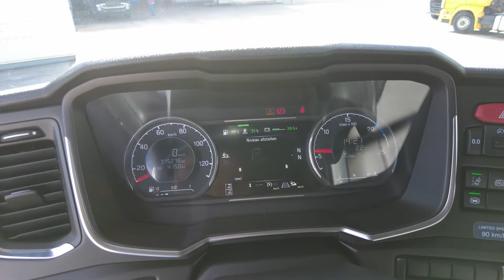Scania R450 nr.: 220141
Scania R450   Tractor unit
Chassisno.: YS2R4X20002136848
Year: 2017

Description:
- Sleeper cabin
- Air suspension front
- Air suspension rear
- Automatic transmission

Feature sets:
- Air-conditioning
- Cruisecontrol
- Refrigerator
- Tipper hydraulic
- Retarder
- Diff. Lock
- Spoiler
- Auxilary heating